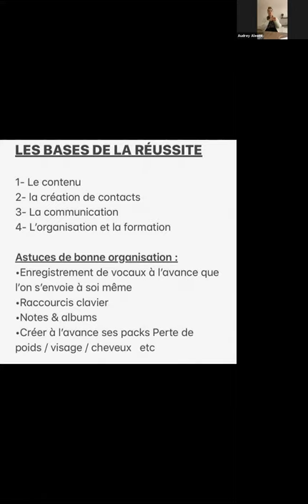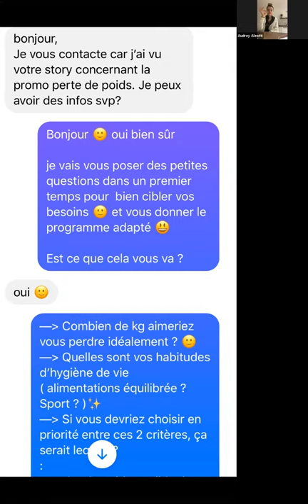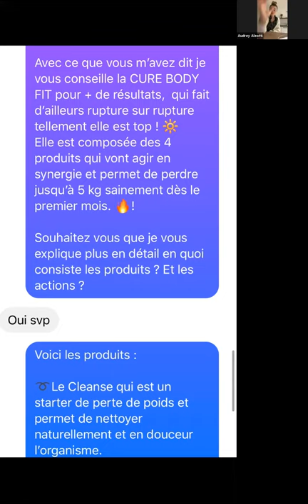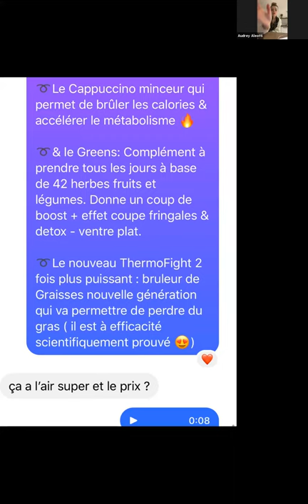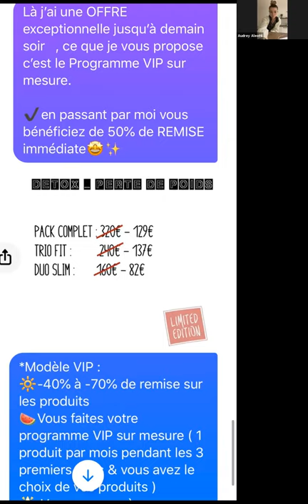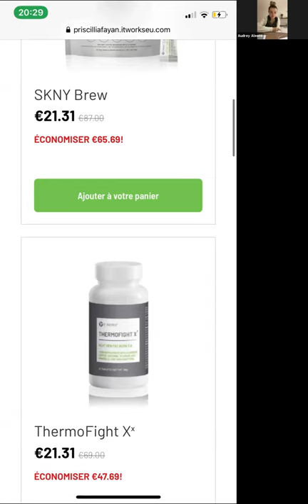43 ZOOM DU MERCREDI : Communication pour les ventes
Priscillia vous parle de sa communication pour booster vos ventes.

formation organisée par les leaders Itworks